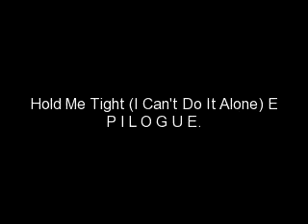Hold Me Tight (I Can't Do It Alone) E P I L O G U E Part 2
About an hour into my party I had met everyone at the party except for Dallas. I couldn't find her. I went up to my room.

Not in there

Not in the kitchen

I went to my driveway to make sure that it was HER car I saw. I looked into the backseat and sure enough her dancebag was there. Clothes were falling out of it meaning she had been dancing before she came. Something was wrong.

"The doors are unlocked if you're planning on stealing it." a voice said from above me. I turned to see her sitting on the tree by my window. I shook my head and climbed up to where she sat. Once I got myself situated, I gave her a big hug.

"Where have you been all night?" I asked her when we pulled away from each other. "Up here." she replied, smiling at me. I raised my eyebrow at her. "Really? I was just in my room and I didn't-" I was cut off when she began to make bird noises.

'Was Dallas going crazy?'

When she saw my puzzled look she smiled. "Ryan, there are no birds in the world that should like that." she told me, snickering. "Oh." I replied finally catching the joke.

'That's why that bird sounded funny.'

"Anyway, why are you up here and not enjoying my amazing party?" I asked smiling at her. Her once happy expression turned into one of pain. I knew that I struck a nerve. "Dally..." I said softly, pulling her in for a hug. She didn't say anything. She just sat with her head on my shoulder. I felt her tears begin as my shirt absorbed them.

'This was big.'
'No this was major.'

"Dal." I tried once again stroking her head. She rised and looked at me. Tears streaming from her ocean blue eyes. "She left." was all that she said to me. I watched as the tears began to flow harder, faster. They almost seemed uncontrollable. She didn't reach up once to stop them. She just let them fall freely.

'Be there for her. Comfort her.'

Thoughts raced as I couldn't think of what to say. My bestfriend was silently crying in front of my eyes. I had never before seen her this vulnerable. She had never let her guard down like this. I pulled her to me, making sure she was tight to my body.

"Shh..." I whispered, kissing her forehead. "I just don't know why..." she mumbled between sobs. "Don't...shush.." I told her kissing her forehead. I couldn't believe that she would just leave like that.

I held her at arms length. "How about you stay here tonight?" I suggested almost hopefully. She looked at me and smiled. "Sure." she replied, wiping her tears. We decided to climb down and go inside. "Hey Ryan?" she said once we got to the door. I turned to look at her. "Thank you." she said kissing me on the cheek.